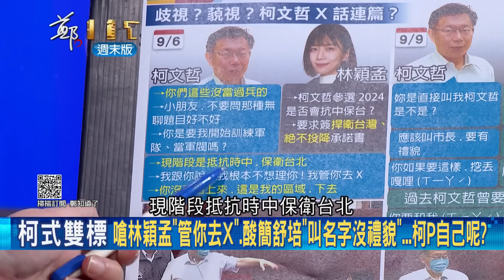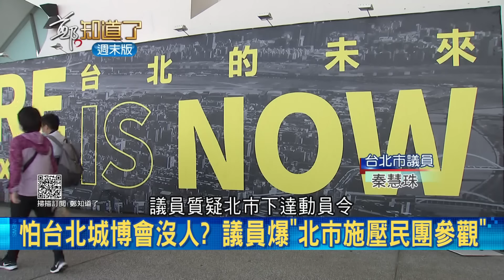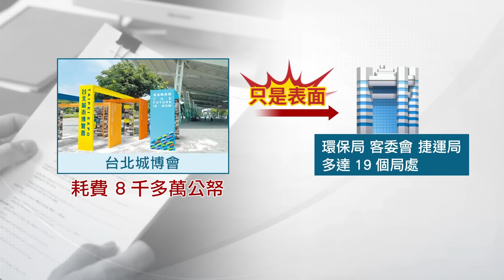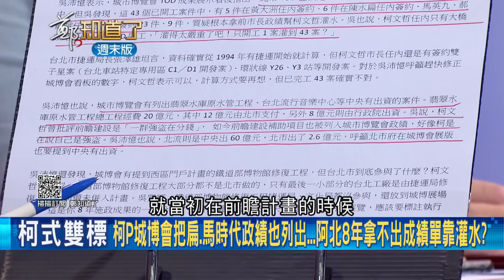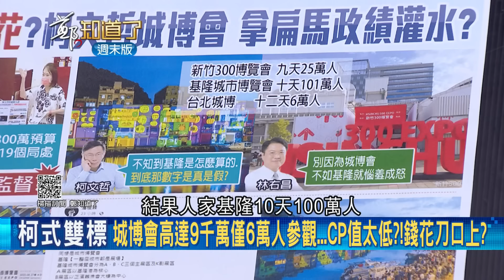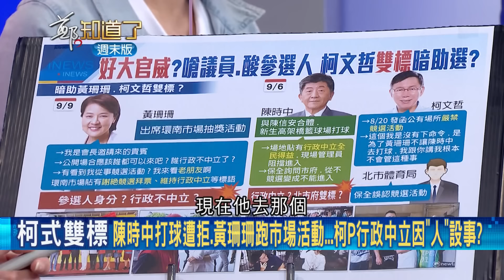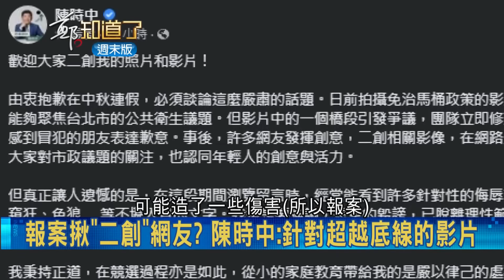錢這樣花？台北城博會花9千萬僅來6萬人 柯文哲索民間團體個資要求動員 拿不出成績單靠灌水？反觀"基博會"百萬人次經費少一半！│姚惠珍主持│【周末版鄭知道了 PART1】20220910│三立iNEWS